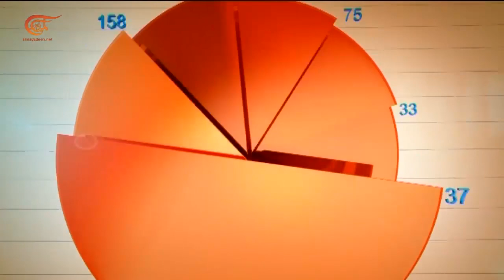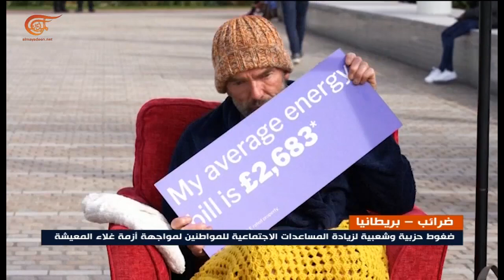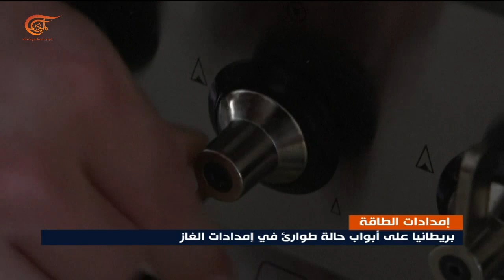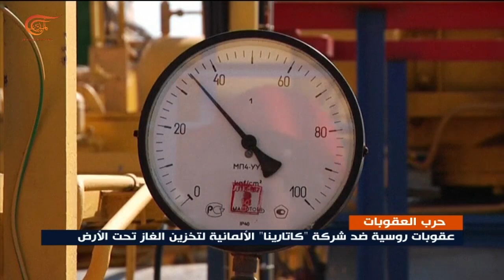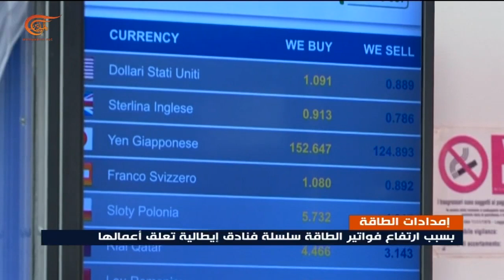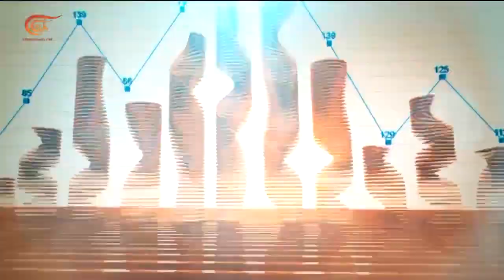النشرة الإقتصادية | 04-10-2022